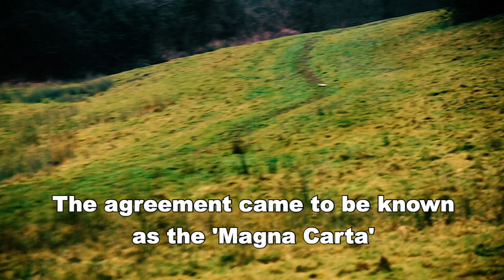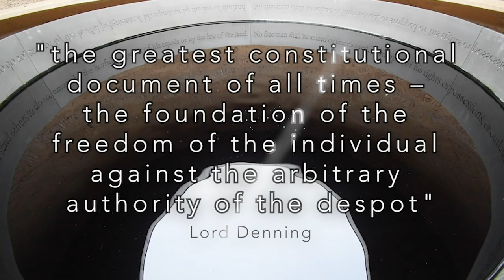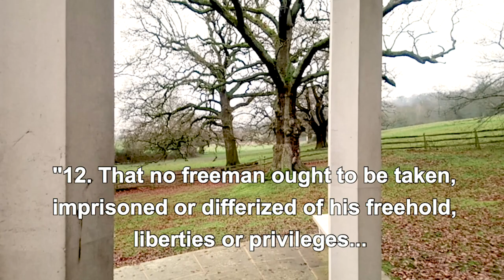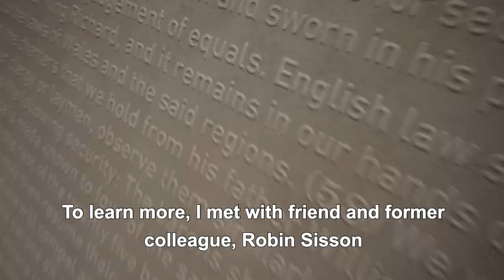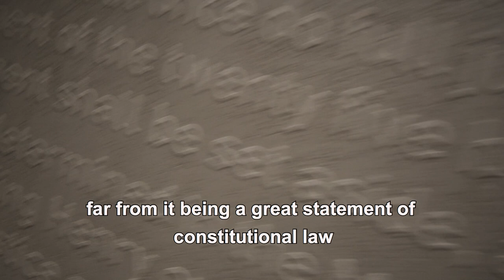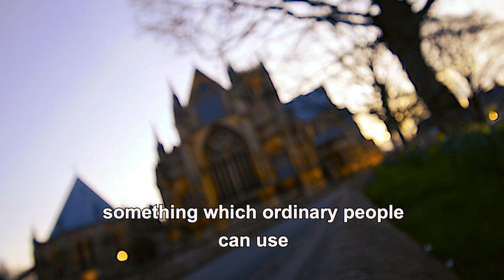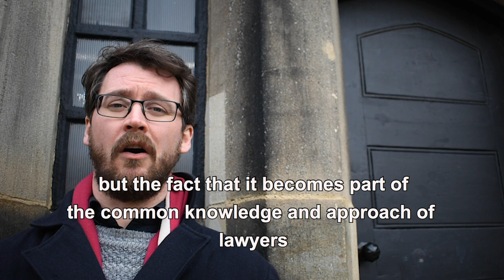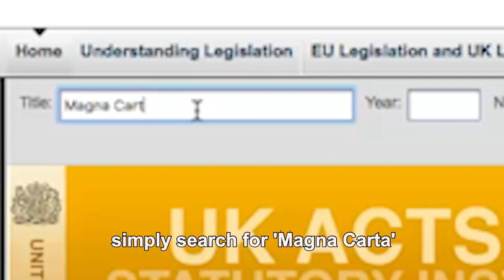The Magna Carta: Ripples in the Law?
Was the Magna Carta of 1215 really such an influential document?

I journey to Runnymede and visit a copy of the Magna Carta at Lincoln Castle where I discuss the significance of the Magna Carta with History Lecturer, Robin Sisson.

Special thanks to Robin, Rory, Maxine and Alex